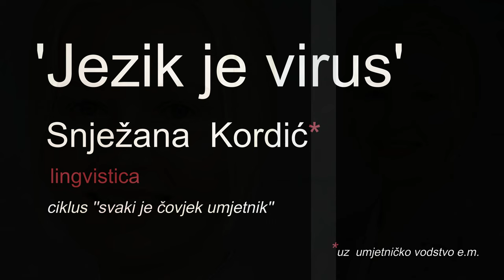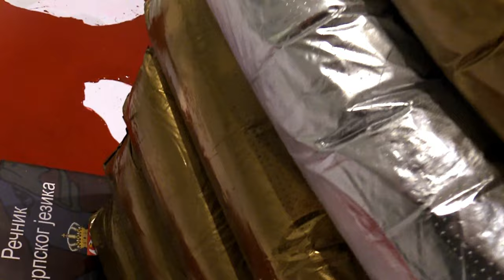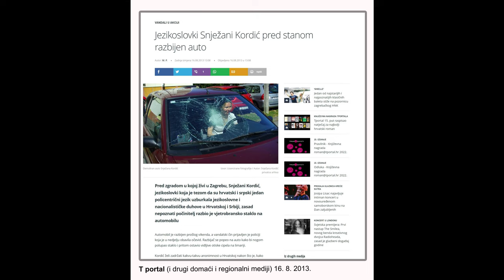JEZIK JE VIRUS snježana kordić uz umjetničko vodstvo e.m. u GNK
Iz interviewa Jutarnjem listu 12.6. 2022.
Instalacija je predstavila novi ciklus u Galeriji na katu u kojem otvaramo prostor za izražavanje u likovnome mediju intelektualcima koji nisu umjetnici, no njihov rad propituje ili se zdravorazumski postavlja naspram raznih pitanja koje polariziraju domaću i regionalnu političku i društvenu scenu.
 Nastojimo im pomoći da kroz intenzivan susret s njihovim radom u društvenim ili humanističkim znanostima, te naše poznavanje formi, mehanizama i protokola stvaranja u raznim likovnim formama dođemo do koncepta koji je moguće izložiti i koji sažeto, nekom metaforom,  raznim vrstama vizualnog materijala ili nečim sasvim drugim što bi na simboličnoj ravni  predstavilo predmet njihova proučavanja.
 Snježana Kordić, lingvistica koja je u regionalnu kulturnu javnost poslala poruku o policentričnosti  jezika kojim govori preko 17 miliona ljudi, ustvari je pogodila u samo srce političke javnosti uzburkavši duhove do te granice da je na koncu iz njezinog djelovanja detektirana UDBA, KOS, CIA i pokušaj obnove Jugoslavije-
Prenijeti tu tezu, a apliciranu u na dvije dominantne etničke skupine koje se služe 'našim' jezikom kako ga  često u dijaspori zovu svi koji dolaze iz YU prostora, a kroz prepisku s Snježanom, bilo je jednostavno. Imate na vrhu piramide nacionalnog identiteta krvavu Povijest, od  hrvatskoga Antemurale Christianitatis do  Oluje, od srpske borbe protiv Turaka do izgubljenih ratova na YU teritoriju i svu njezinu težinu i žrtvu te težnju da bude pozlaćena  i pretvorena u  betonirani nacionalni mit, vrijedna i teška sam  po sebi. Zato su tu teškog zlatne vreće pune cementa. Na dnu pritisnut poviješću je jezik, ovdje predstavljen u rječnicima srpskog i hrvatskog jezika koji krvari od načina na koji se politika u želji za razlikovanjem 'svoga' od drugih jezika iživljava i njime manipulira, zrakomlati po njemu, ustvari pretvara jezik u sredstvo razdvajanja. Gledajte, ja sam etnički hrvat, no isto tako sam svjestan okruženja u kojem živim koje mi je blisko kroz jezik, pa sam prema tome i kulturološki jugoslaven, a kolijevka u kojoj se zibljem je Europska, i volim kovati nove hrvatske riječi.  Upravo radi toga teško je ne vidjeti  da su reakcije na Snježaninu tezu o policentričnosti jezika redom sve krivo shvaćene i da su mediji prokleto pristrani u navlačenju vode na fiktivne polarizirajuće teme možda i ugrozili nečiji život,  sebi priskrbili par klikova, te neukima dali prostora za rasplamsavanje strasti. Hrvatski i Srpski , kao što i teza o policentričnosti i govori, jesu zasebni jezici, nisu proizvod kolonizacije kao što je slučaj s američkim ili australskim engleskim, imaju drugačiju sintaksu, etimologiju, tvorbe, jednostavno su u duhu drugačiji, ali nisu govornicima nerazumljivi, dapače, savršeno se razumijemo, prema tome oni i jesu jedna jezična masa.
 Pogledajte Francusku i Njemačku, milioni žrtava u 1. i 2. svjetskom ratu, vječna netrpeljivost, i onda Mitterrand i Kohl kažu ''dosta je, možemo drugačije'' i  već 32 godine imaju zajednički TV kanal koji se bavi kulturom, taj čuveni ARTE, a mi s Srbijom nemamo ni zajedničku, barem  jednom mjesečno, kulturnu emisiju na javnoj TV, ni željezničku vezu, a linija je bez mostova i planina, ravna kao strijela idealna za super brzi vlak. Mogli bi ga nazvati Tesla, a samo je na političarima da pokrenu taj korak stvarnog zbližavanja država i naroda, o radnim mjestima koja bi se otvorila takvim međudržavnim projektom, ne treba ni govoriti. No, s obje strane Dunava trenutno  su već desetljećima retrogradne tendencije koje ne teže progresu odnosa u svim područjima, mi i dalje ostajemo na poziciji nekog predziđa kršćanstva, a Srbi kao da u nama vide Turke.
 No, tko njih dovodi u tu poziciju? Mi, glasači, kroz izborni proces, dakle i ja sam odgovoran za ovo stanje. Možda nisam kriv, ali sam odgovoran u  dovođenju ili odvođenju s vlasti onih koji umjesto da povezuju narode i države i rješavaju probleme samo stvaraju nove. Recimo, moji prijatelji, umjetnici, iz Beograda pri pogledu na zlatne  đžakove (vreće) koje pritišću rječnik hrvatskog jezika okupanog u krvi pomisle da su u vrećama ili zlatni zubi jasenovačkih Srba ili da je to zlato istaljeno od njihovih zlatnih zubiju. Znakovi i simboli mijenjaju značenja ovisno o kontekstu. Želim reći da je mit koji Snježana hrabro dekonstruira na nivou pitanja o porijeklu i razvoju jezika  za mene jednako važan kao kada bi Vučić i Plenković, a ne bi tu ni Milanovića izostavio da me ne dohvati u svojim medijskim nastupima,  objavili vijest, recimo na dan Teslina rođenja i to u Smiljanu, da kreće izgradnja super brze željeznice iliti voza Zagreb- Beograd i da će se na Terazije stizati za  90 minuta, taman da u vožnji pogledate film 'Rane', bez prijevoda.

Emil Matešić